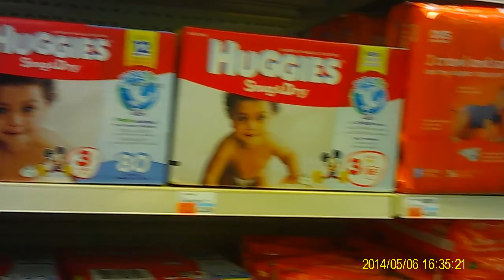securitysystems.com HD Spy Pen CVS Sample Video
Watch an example video recorded with a spy pen from securitysystems.com